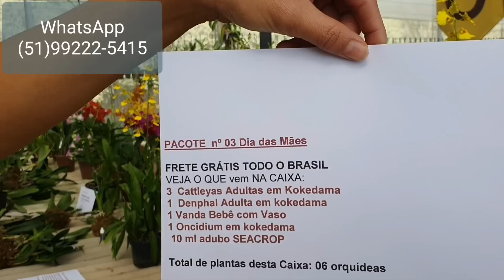O Pacote Dia das Mães por 12 x R$ 31,00 - Confira o Vídeo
FRETE GRÁTIS TODO O BRASIL
VEJA O QUE vem NA CAIXA OPÇÃO Nº03:
3  Cattleyas Adultas em Kokedama
1  Denphal Adulta em kokedama
1 Vanda Bebê com Vaso
1 Oncidium em kokedama
 10 ml adubo SEACROP
Total de plantas desta Caixa: 06 orquídeas com identificação